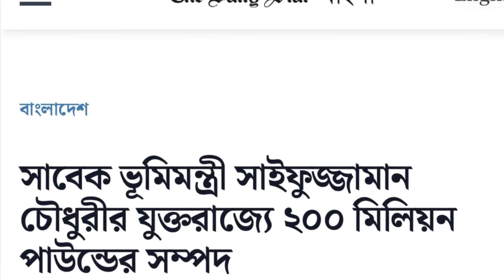যুক্তরাষ্ট্রে সাবেক ভূমিমন্ত্রীর ৩ হাজার কোটি টাকার সম্পদ | ভূমিমন্ত্রীর সম্পদ বাজেয়াপ্ত | Bnp News